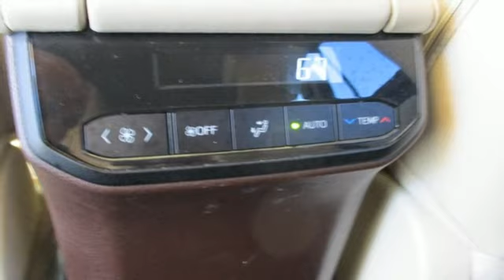2021 Toyota Highlander Mesa Phoenix, AZ #21122 - SOLD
Year: 2021
Make: Toyota
Model: Highlander
Trim: XLE AWD
Engine: 3.5 liter V6 Cylinder Engine
Transmission: Direct-Shift 8-Speed Automatic
Color: Ruby Flare Pearl
Interior: Harvest Beige
Mileage: 19225
Stock #: 21122
VIN: 5TDGZRBH7MS060730
bSummary/bbrCheck out this great 1 owner Certified 2021 Toyota Highlander XLE AWD from Arizona Car Sales!!! This Toyota Highlander has been reduced for our Online Sales Event! Reduced prices are good until Sunday close of business at 3 pm, so please call for availability! This 2021 Toyota Highlander comes with the balance of new car factory warranty and passed our 100+ point precise inspection process with a clean title! brbr Come on by and find out more today! Don't just take our word for it! Arizona Car Sales has thousands of 5 star reviews on Google, Facebook and Social Media and is a 2 time Top Dealer Winner on CarGurus!brbr Arizona Car Sales is Community Born, Community Driven, and Proud to Service the Phoenix, Mesa, Chandler, Scottsdale, Gilbert, Glendale, Tempe, Peoria, Surprise and San Tan Valley area for over 15 years! brbrbrbrbVehicle Details/bbrThis 2021 Toyota Highlander XLE AWD is a certified CARFAX 1-owner. The interior and exterior are flawless on this mid-size suv. You can't tell this vehicle is pre-owned. This mid-size suv is in great shape. Our service and detail departments pride themselves on inspecting every trade-in. We spent several diligent hours cleaning and maintaining to ensure 100% customer satisfaction.brbrbEquipment/bbrSee what's behind you with the back up camera on this 2021 Toyota Highlander XLE AWD! Make room for more passengers, carry extra luggage or your favorite sports gear with the roof rack on the Toyota Highlander. This Toyota Highlander has a 3.5 liter V6 Cylinder Engine high output engine. The Toyota Highlander gleams with a flashy red exterior. The vehicle features a HomeLink System. This mid-size SUV is equipped with all wheel drive. Light weight alloy wheels on this Toyota Highlander are the perfect compliment to a stylish body. Anti-lock brakes will help you stop in an emergency. This mid-size SUV is built for driving comfort with a telescoping wheel. This vehicle is equipped with a gasoline engine. This model has an automatic transmission. Easily set your speed in this Toyota Highlander with a state of the art cruise control system. Increase or decrease velocity with the touch of a button. The vehicle is accented with a stylish rear spoiler.brbrbPackages/bbrEquipment listed is based on original vehicle build. Please confirm the accuracy of the included equipment by calling the dealer prior to purchase.brbrbAdditional Information/bbrAll Offers are valid only on vehicles in stock at the time of purchase. Price not valid for brokers, dealers or wholesalers. Residency and other restrictions may apply. All internet prices includes $1000 finance bonus cash only which is available for prime lender conventional financing through Arizona Car Sales, OAC 630+ credit score pulled by dealer a€“ some lender and term restrictions may apply. All prices do not include tax, title, license, options and $698 doc fee. brbrVehicle must be purchased at Everyones Price to obtain CPO warranty coverage. Please be advised that any discount or price concession will result in any dealer warranty, other than Arizona Implied Warranty, through Arizona Car Sales being removed as the vehicle is being sold for a discounted price. Vehicles sold under our Guaranteed Credit Approval program do not get CPO warranty coverage but may purchase it for an additional charge. See or call dealer for details.

Address:
1648 East Main Street